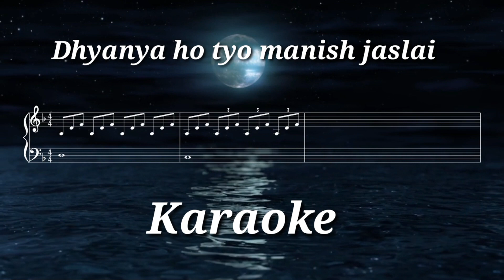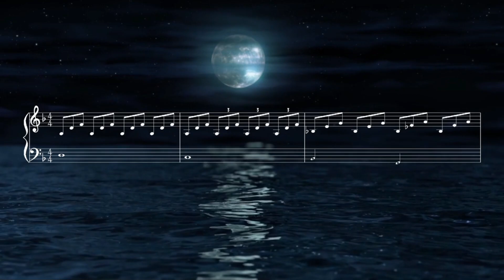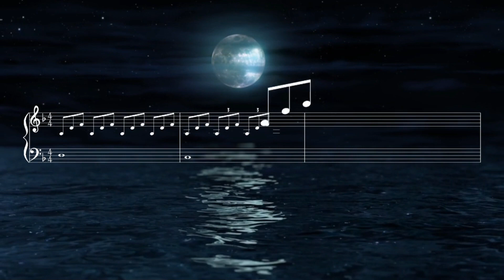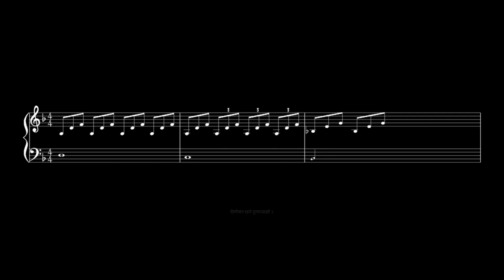Dhaynya ho tyo manish jaslai KARAOKE धन्य हो त्यो मानिस जसलाई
Dhyanyabaad chadawchu ma mahan prabhu timilai nepali christian song